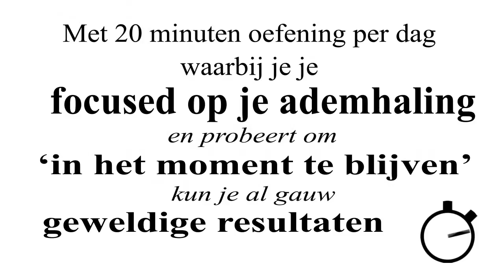demo1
Demo for David